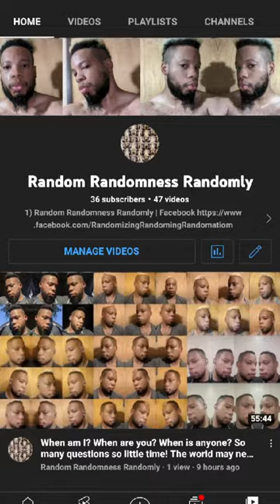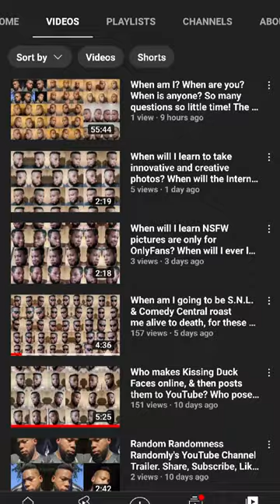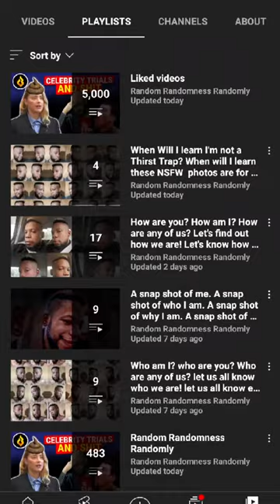Not safe for work, random randomness randomly, from the Random Randomness Randomly YouTube channel.